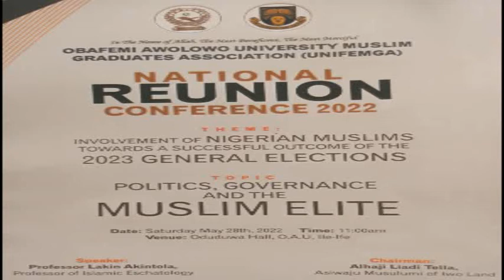UNIFEMGA NATIONAL RE UNION CONFERENCE 2022 ON NTA ILE